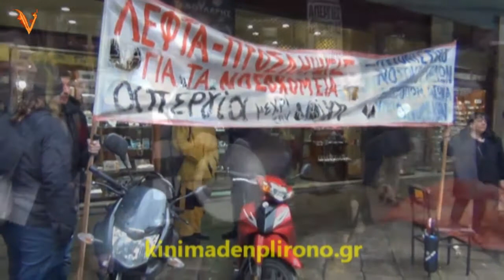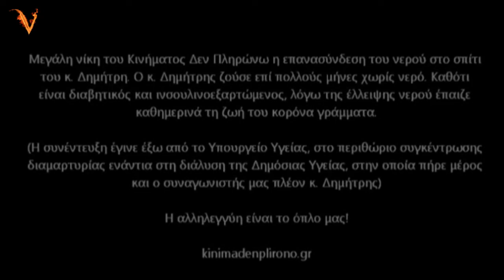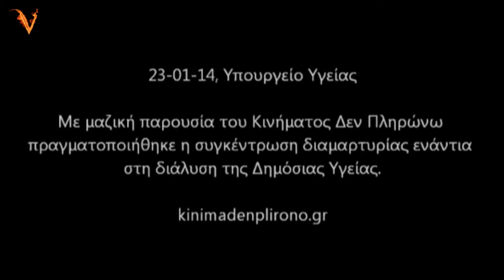αντεπιθεση τωρα, 29/1/2014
με το κινημα δεν πληρωνω